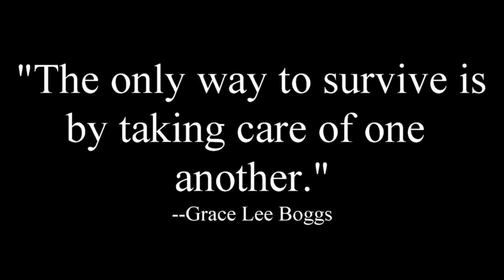overnight at muskegon 2 4 17 18 21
Had a great weekend with son and grandson.  Fish are spread out in the river, but we decided to stay with plugs and were pleasantly surprised by landing two chrome steelhead.  Hope you enjoy the video!